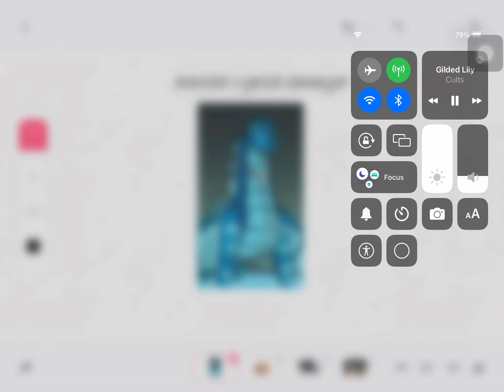Wof Characters Who Have Given Enough